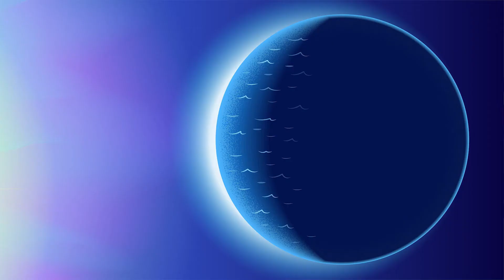Preschool - On the Go - Week 1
Hello friends!

Welcome to week 1 of our “On the Go” series! In this series, we are “On the Go" getting to know the different names of God! God has different names that remind us of who He is. We call God “Lord” because He is all powerful and in control of everything we see everywhere we go. He’s even in control of our lives. That’s why we can trust Him and call Him “My Lord."

Have your Preschooler repeat this after you:

God is (both hands point up)
My Lord (pat heart)

Today’s lesson comes from Genesis 1 & 2. After our video lesson, here are some questions you can ask your Preschooler:

• Because God is powerful, did He make everything we see by speaking or by jumping?

• Who is in charge of the world, you and me or God?

God has always been and will always be in charge of the world and the people He made. That is why we call Him “Lord."

Have some fun! Without using words, have family members take turns acting and/or sounding like an animal for the rest of the family to guess. Need help or suggestions? Here are some ideas: Alligator, ant, bear, butterfly, cat, cheetah, dog, elephant, fox, giraffe, kangaroo, sloth, turtle, etc.

Animals and people aren’t the only ones with names. God has names that help us get to know Him better. God is our “Lord” because He is in control of everything! He made you, me, and every animal we see!

In this series, we’re learning all about the different names of God. That’s because there is a promise in God’s Word, the Bible, that tells us what happens when we know His name. Have your Preschooler repeat this after you:

“Those who know (tap sides of head)
Your name (both hands point up)
trust in You.” (clasp hands together)
Psalm 9:10 (make book with hands)

Here’s a prayer you can share today:

Dear God, thank You for being our Lord. Please help us remember that You are with us, and You are in charge of everything! We love You! In Jesus’ name we pray. Amen!

- Ms. Leah, Kids’ Director :)